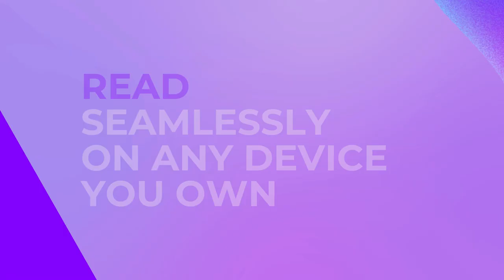Where to buy ebooks online - Bookzapper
Bookzapper is an Online Bookstore where you can buy ebooks and Audiobooks, offering a diverse collection across various genres. It facilitates easy access to literature on Kindle, Kobo, and computers, ensuring a straightforward reading experience.

What formats are supported by the Bookzapper Online Bookstore?

Bookzapper supports a variety of ebook formats (ePub, PDF, Mobi) and audiobook formats (MP3 and M4B) for your convenience.

Related to us:
where to buy ebooks for kindle
where to buy ebooks not amazon
Buy eBooks for e-readers
buy ebooks epub